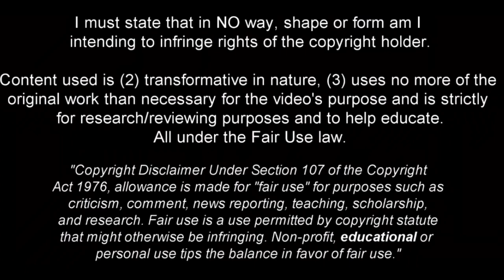Mateo Retegui - Clinical Finisher